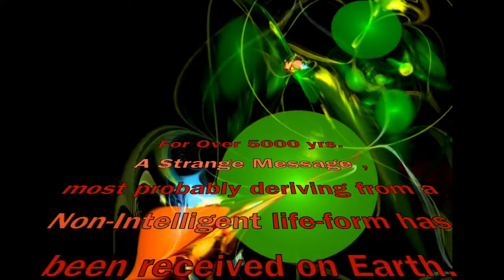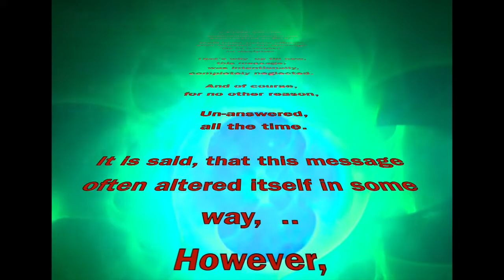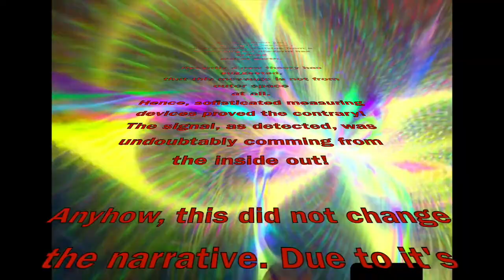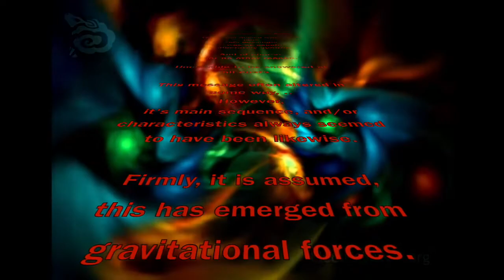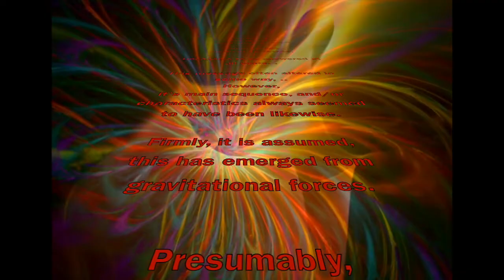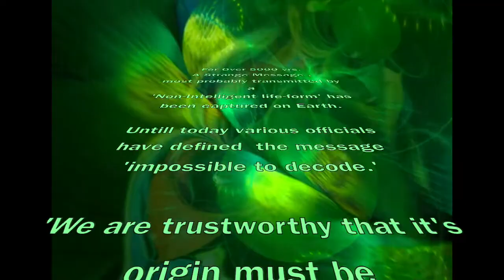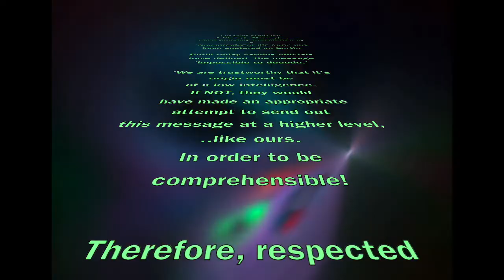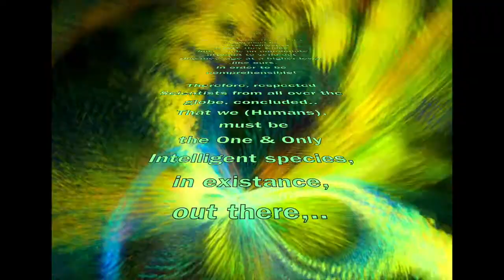A Message From Non Intelligent Life Format 1/2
A Science-Fiction story based on true music!  A Message From Non Intelligent Life Format  1/2